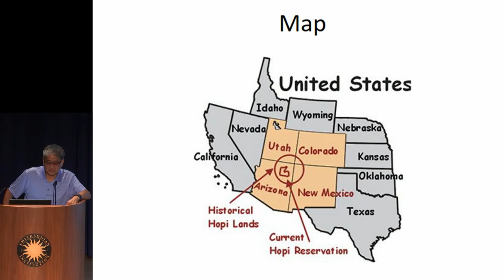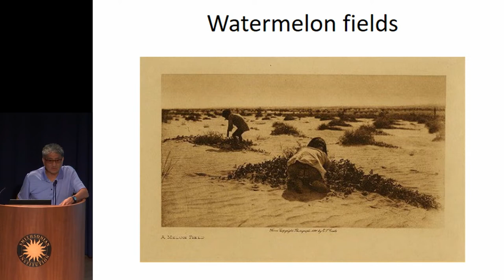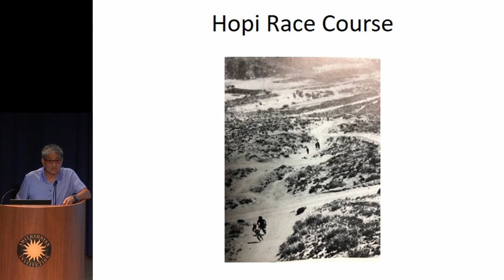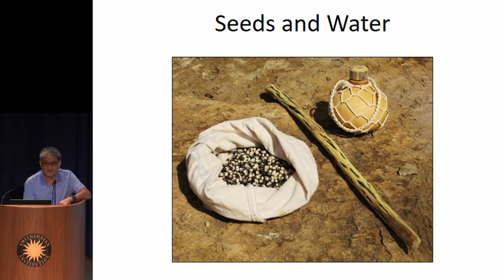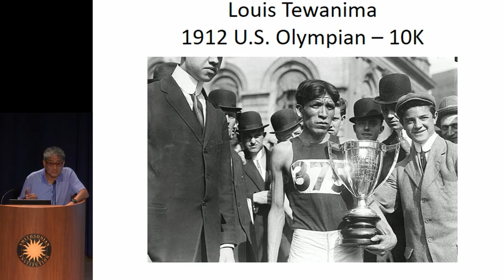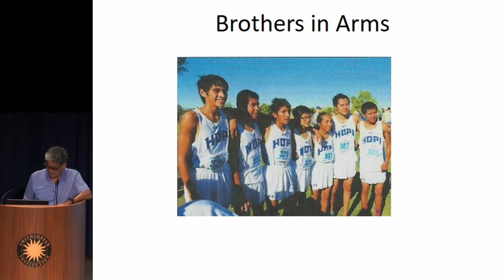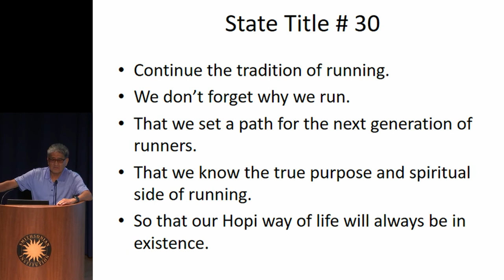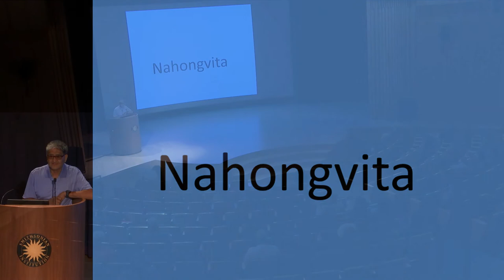Hopi Festival 2018: 9 Hopi Run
For their first festival hosted by the National Museum of the American Indian, the Hopi people shared artist demonstrations, history presentations, and performances of music and dance. In this segment, Coach Rickey Gene Baker gives a talk following the short film, Hopi Run, about the Hopi High School's win of 27 straight state-wide championships for the long distance cross country run. This presentation was webcast and recorded in the museum's Rasmuson Theater on November 18, 2018.